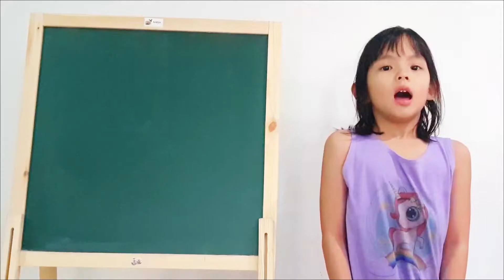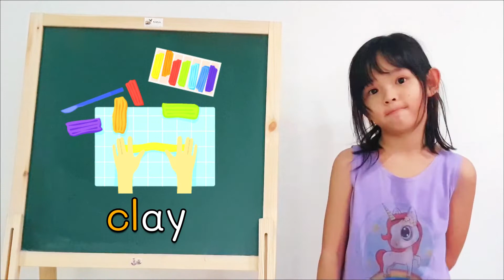cl words โฟนิกส์คำควบกล้ำ | ลูกเราต้องพูดอังกฤษได้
โฟนิกส์คำควบกล้ำ cl

มาฝึกภาษาอังกฤษกัน ติดตามช่อง

ลูกเราต้องพูดอังกฤษได้

แนะแนวการเรียนภาษาที่นิวซีแลนด์ ทำวีซ่านิวซีแลนด์

กลุ่มเฟสบุ๊คสำหรับคนที่ต้องการหาข้อมูลเกี่ยวกับการทำวีซ่านิวซีแลนด์